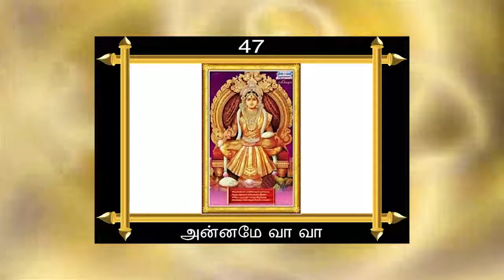Padma Rajan - Songs of the Divine - 47 - Varali - Annamey Va Va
Varali Raga